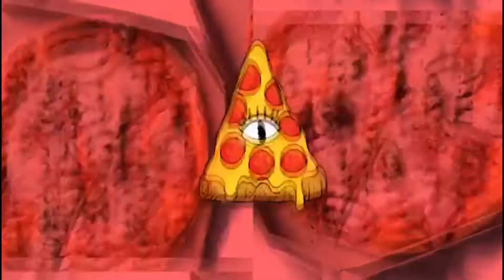We’re Back: Siamo Tornati in Cucina!!!!